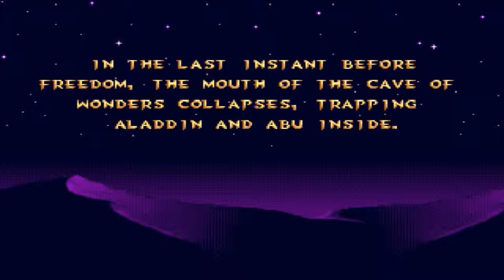Aladdin Genesis (Blind) Episode 10: The Grand Aladdin Escape!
Today on Aladdin Mega Drive/Genesis Blind, Konisbored finally gets the hang of The Escape, but there's still the magic Rug Ride. Gah, what does the Cave of Wonders have against me?